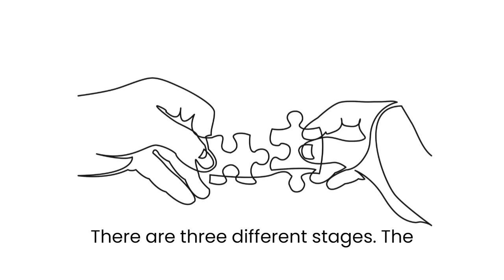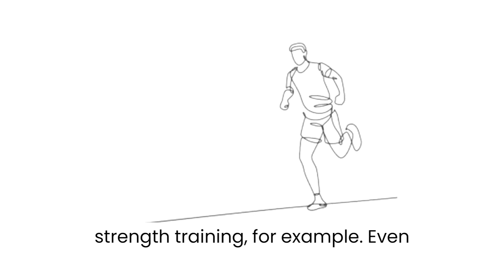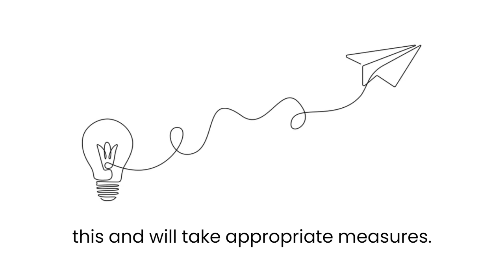How can people and businesses get debt relief in Switzerland?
Founders, managers, accountants, companies, and citizens should utilise this option more often. In less rosy economic times, geopolitical tensions can favour a slump in sales. Have sufficient reserves and provisions been generated in good years? Are flexible operational changes possible, or are new sources of revenue available? These are questions that private individuals and the self-employed have to ask themselves.